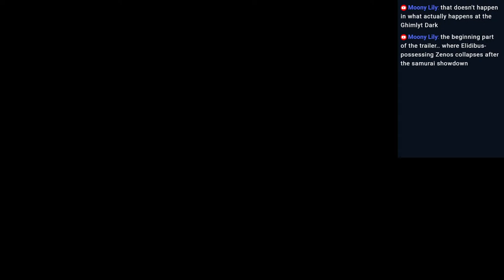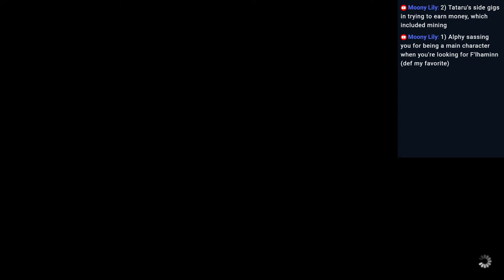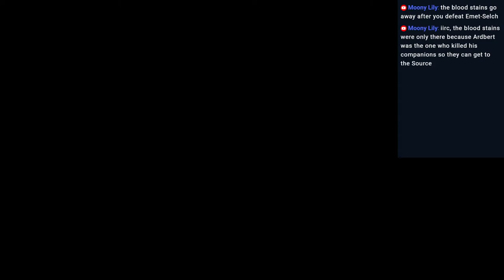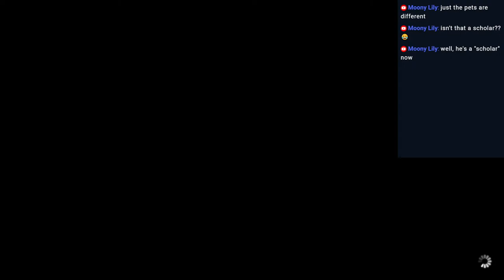Familiar Faces - Final Fantasy XIV: Echoes of a Fallen Star - Sorin's Journey #125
It feels like it's been a while, but I'm finally hopping back into FFXIV with Sorin! It's time to continue on the MSQ and our quest to find a way home for the other scions, as it seems time is of the essence. Some progress was made last time, as we recruited Beq Lugg to help us out, before getting sidetracked by making sure Eulmore had a functioning interim government, but there's still work to be done...and it seems like there are still shadows on the horizon.